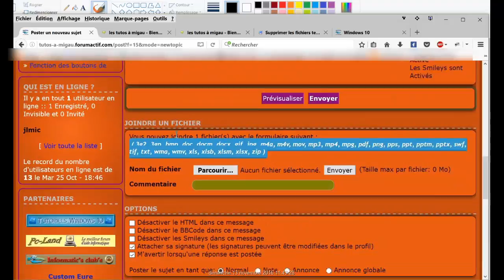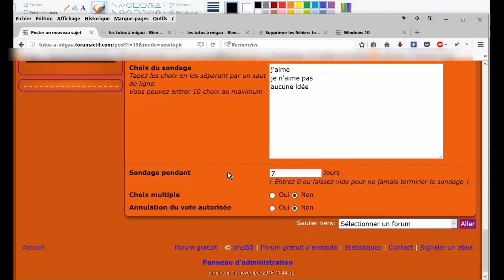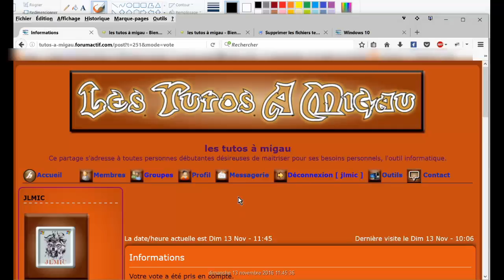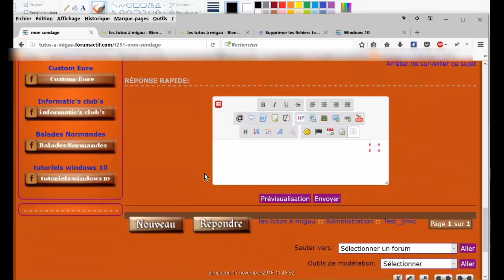Poster un sondage sur le forum